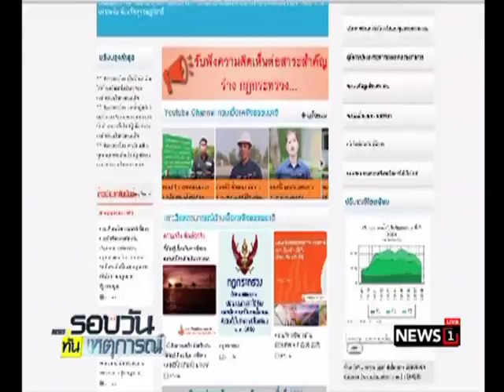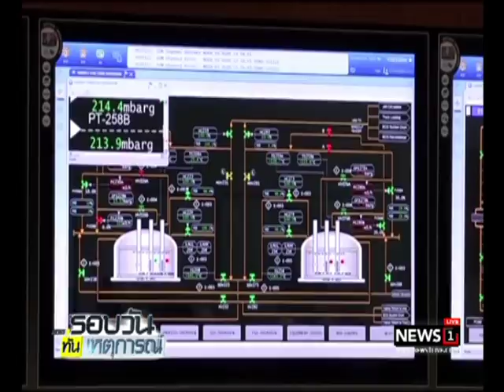พลังงาน เปิดรับฟังความคิดเห็น ร่างพ.ร.บ.ปิโตรเลียมฯ วันนี้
26/05/2017 พลังงาน เปิดรับฟังความคิดเห็น ร่างพ.ร.บ.ปิโตรเลียมฯ วันนี้